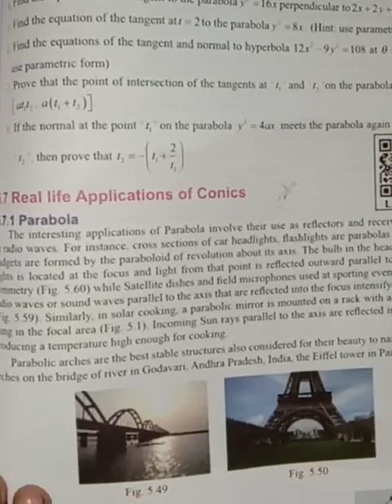12 th maths chapter 5 Two Dimensional Analytical and Geometry